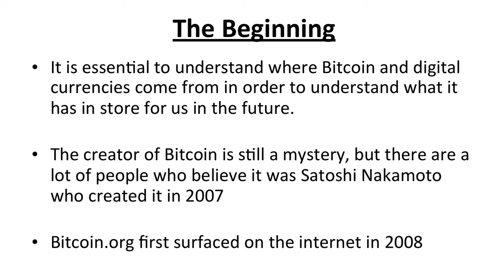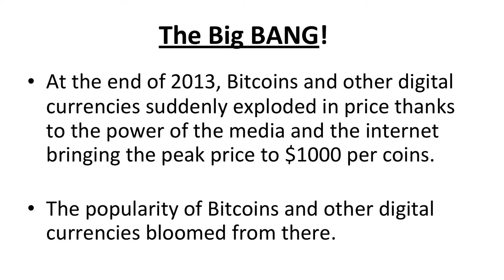The History of Bitcoin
What is the history of Bitcoin?  How did it start?  Who started it?

Free Video Reveals:
How To Earn 3.24 BTC In 51 Days. All For Free

bitcoin and the history of money